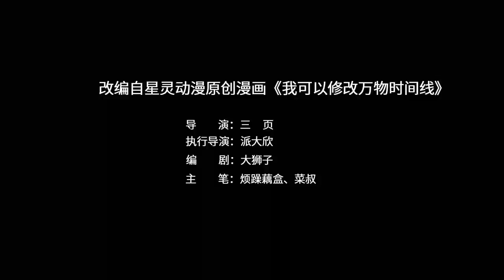拥有时间调节系统是一种什么体验？过期丹药变废为宝！修炼功法只需一秒！无限治愈，堪称打不死的小强！《我可以修改万物时间线》第1~37集